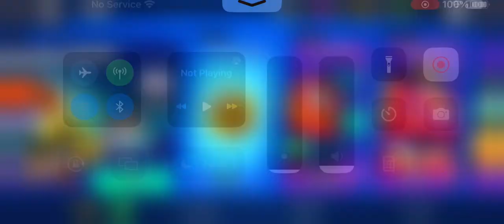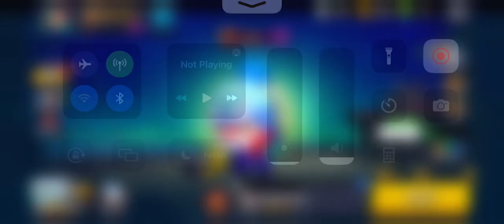Brawls star’s opening